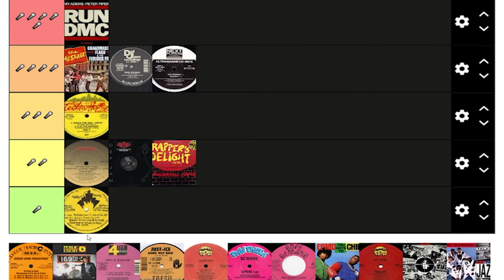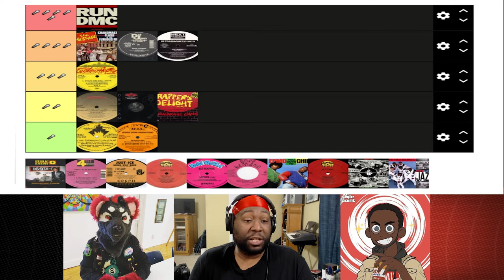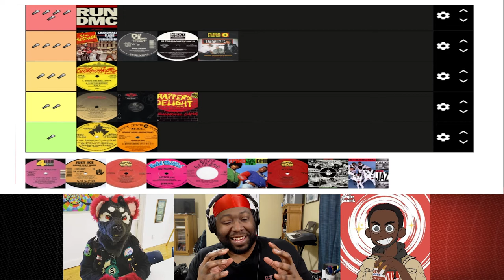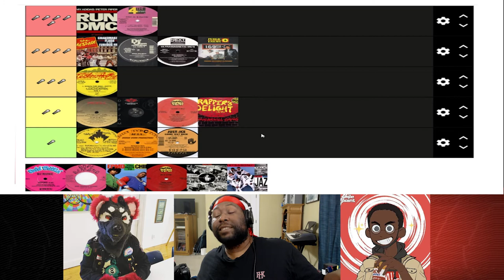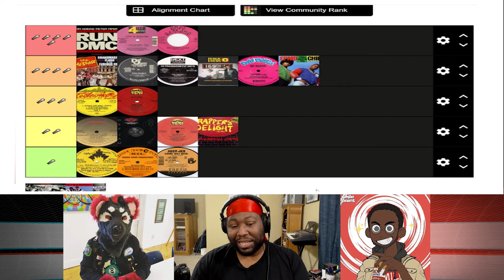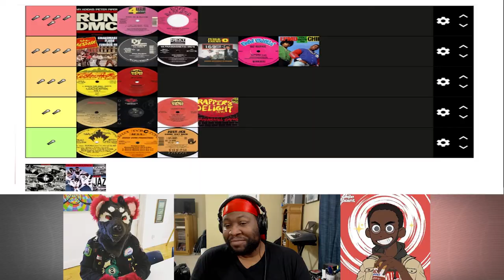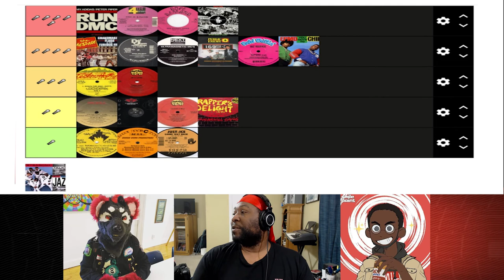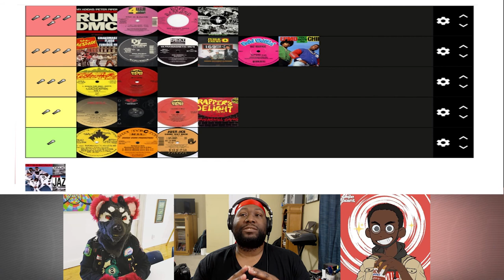Hip Hop Golden Age Top 100 Hip Hop Songs Part 2 | TIERable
Taking a look at Hip Hop Golden Age's Top 100 hip hop songs of all time with a couple of guests!

00:00 INTRO
04:34 NUMBER 1
07:31 NUMBER 2
11:04 NUMBER 3
13:30 NUMBER 4
16:45 NUMBER 5
18:03 NUMBER 6
19:55 NUMBER 7
22:15 NUMBER 8
25:13 NUMBER 9
27:55 NUMBER 10
29:26 OUTRO